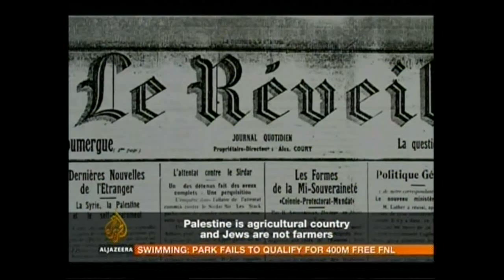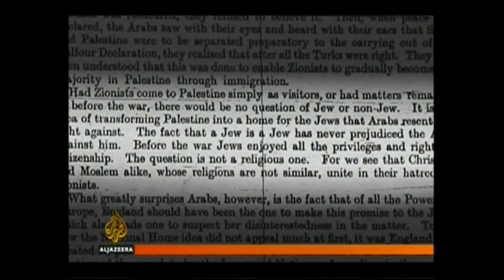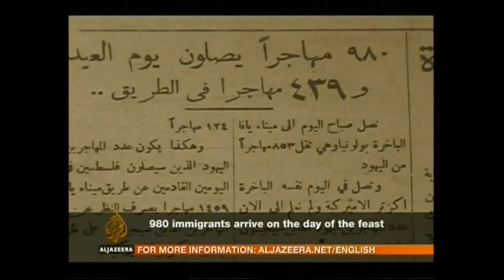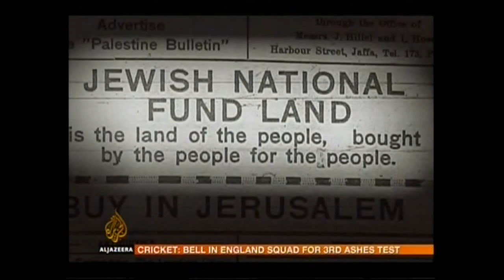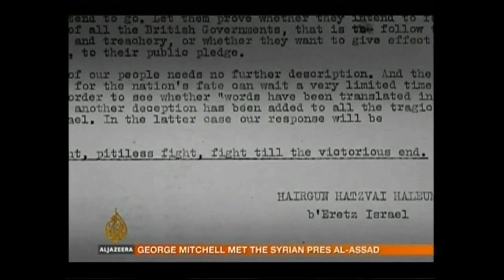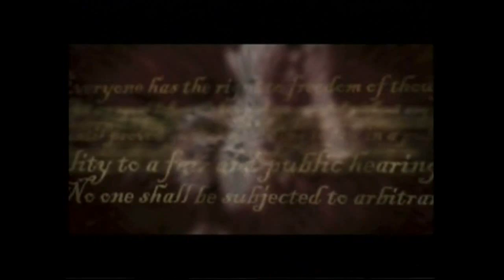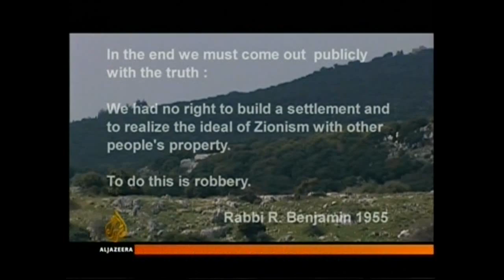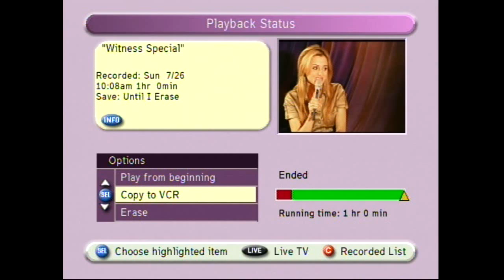Land Speaks Arabic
The Land Speaks Arabic